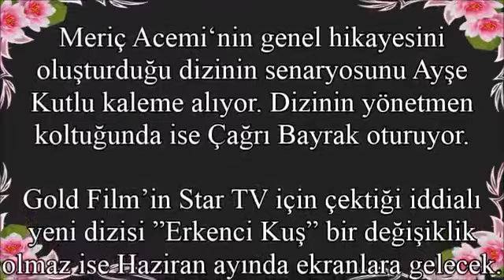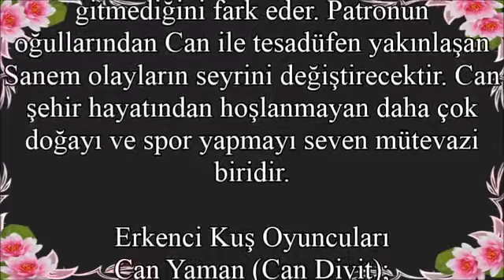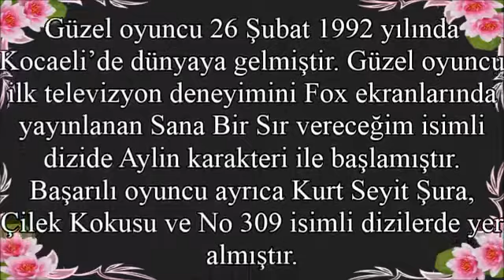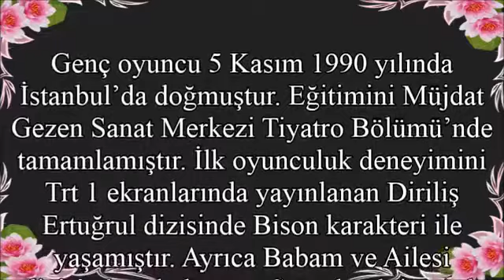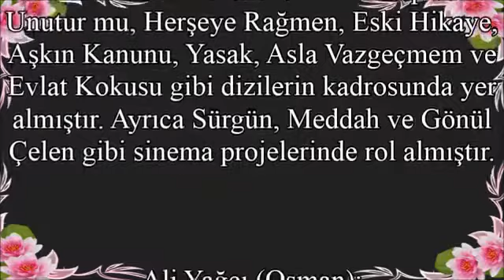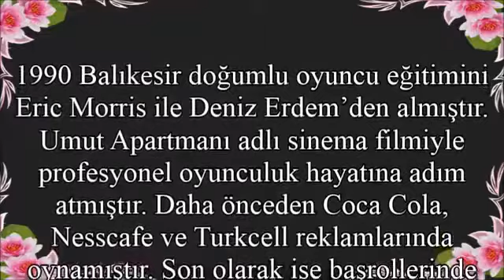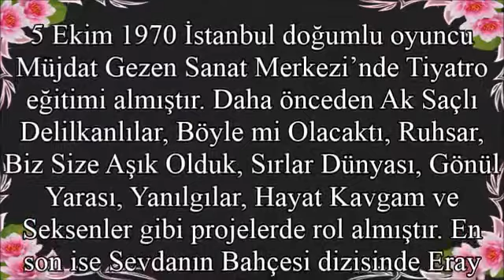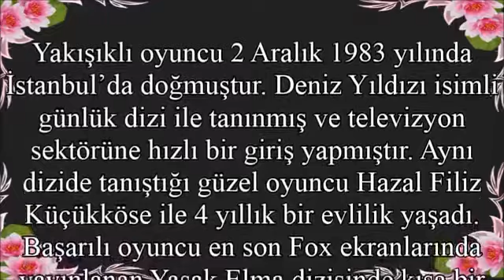Erkenci Kuş Dizisi Oyuncuları, Konusu ve Karakterleri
Bu Videomda;

Erkenci Kuş dizisinin oyuncuları kimdir? İşte Erkenci Kuş dizisinin konusu ve oyuncu kadrosu

Erkenci Kuş dizisi, Sanem (Demet Özdemir) ve Can (Can Yaman)’ın reklam ajansında tesadüf eseri karşılaşması ile başlayan büyük aşkını ekrana getirecek. Diziseverler bu akşam yayınlanmaya başlayacak olan dizinin oyuncu kadrosunda kimlerin olduğunu merak ediyor. Birbirinden renkli ve eğlenceli isimlerin yer aldığı Erkenci Kuş dizisinin oyuncuları kimdir? İşte dizisinin konusu ve oyuncu kadrosu.
Erkenci Kuş dizisi bu akşam yayınlanacak olan ilk bölümüyle ekranlara merhaba diyecek. Bu akşam yayınlanmaya başlayacak dizinin oyuncu kadrosunda oldukça renkli isimler yer alıyor. İşte, Erkenci Kuş dizisinin oyuncu kadrosu.

ERKENCİ KUŞ'UN KONUSU

Sanem’in, babası Nihat’ın bir bakkal dükkanı vardır. Küçük yaşlardan itibaren her sabah çok erken saatlerde nefes darlığı yaşayan babasının yerine bakkalı açan Sanem, ablası Lale’nin tam tersi doğal, neşeli ve yaşam dolu bir genç kızdır. Sanem, ablasının çalıştığı kadın dergisi Kontes’te eleman arandığını duyunca iş başvusu yapacak ve dizide macera da ondan sonra başlayacak.

Derginin patronu Aziz beyin iki oğlu var; Can ve Emre… Sanem işlerin pek de yolunda gitmediği dergide çalışmaya başladıktan sonra bir anda kendisini ilginç olayların içinde bulacak. Can Yaman’ın canlandıracağı patronun oğlu Can Divit’le arasında tesadüflerle başlayan yakınlaşma olayların yönünü değiştirecek. Son derece maceracı bir ruha sahip olan Can, şehir hayatının küçük hesaplarından uzak doğayı seven sportmen bir gençtir. Bu özellikleri Sanem’le arasında özel bir bağın kurulmasına da neden olacak.

Kerem Çakıroğlu’nun yönetmenliğini yaptığı projenin çekimleri başladı.Yaz dizisi olarak ekrana gelecek olan dizisinin hikayesi, Ufak Tefek Cinayetler dizisinin senaryosunu yazan Meriç Acemi’nin kaleminden çıktı.

ERKENCİ KUŞ OYUNCULARI

Merakla beklenen Erkenci Kuş'un oyuncu kadrosunda başrollerin yanı sıra Özlem Tokaslan, Berat Yenilmez, Birand Tunca, Sevcan Yaşar, Mehmet Cihan Ercan, Ali Yağcı, Tuğçe Kumral, Anıl Çelik, Zeynep Kızıltan, Sibel Şişman da bulunuyor. Yönetmenliğini Çağrı Bayrak’ın yaptığı dizinin senaristi ise Ayşe Kutlu.

İyi Seyirler.

Merhabalar ben Cengizhan Korkmaz. Bu kanalda amatörce, video, vlog, kayıtları, manzara çekimleri, günlük hayatın içinden videolar, yapıyorum.

Amatör Sanatçılar, Yol Hikayeleri, Deniz Manzaraları, Youtube , photoshop ve montaj programları vs. hakkında detaylı bilgileri paylaşacağımız Eğitim videoları yakında eklenecektir.

Görüşmek Üzere.